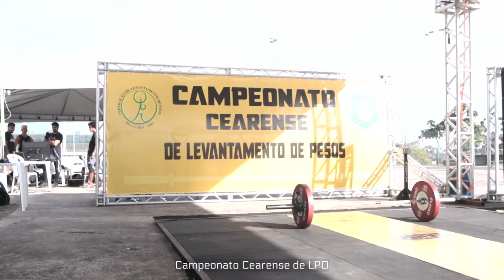GRUPO Masculino 2 67 kg a 73 kg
Dia 19/11
II Campeonato Cearense de Levantamento de Pesos Olímpico

Fala povo de força!
Hoje iniciamos o nosso primeiro dia de transmissão e de campeonato.
Vamos deixar aqui na descrição cronograma das baterias que irão rolar hoje. E claro, o @ dos nossos patrocinadores e apoiadores, onde vocês também  podem acompanhar o que está rolando dentro e fora das plataformas.